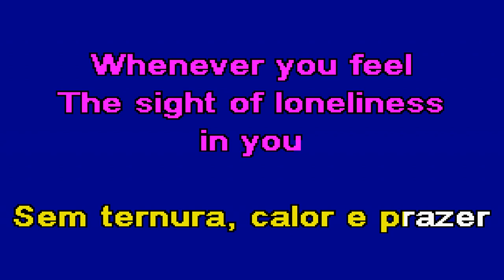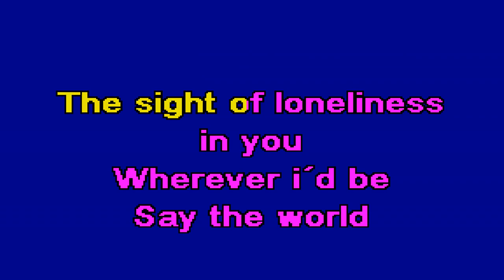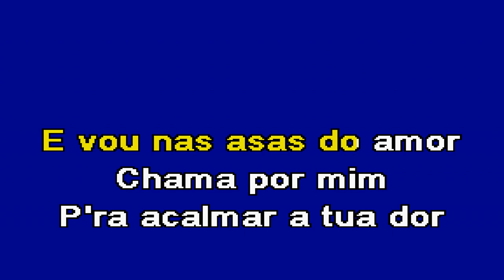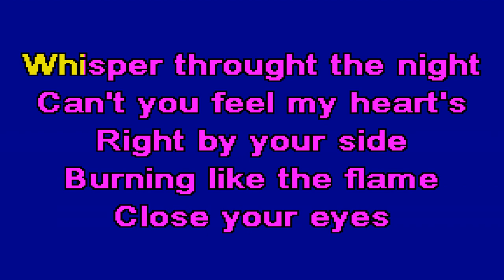CHAMA POR MIM Mickael Carreira & Anggun Karaoke